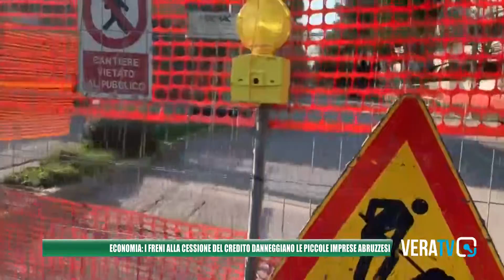Bonus edilizi, danneggiate diverse imprese abruzzesi